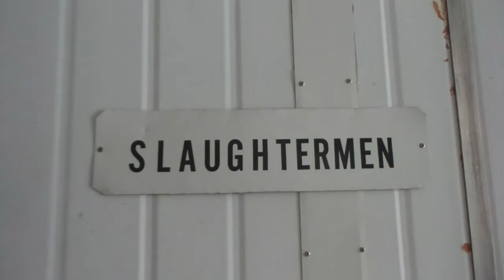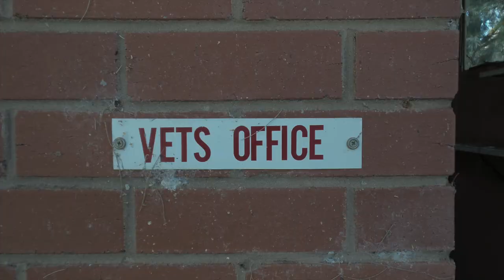Urbex Abandoned Abattoir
Blayney Abattoir. Blayney is located in Central West NSW. This Abattoir was first opened (as an Abattoir) in 1957 and closed for good in May of 1998.